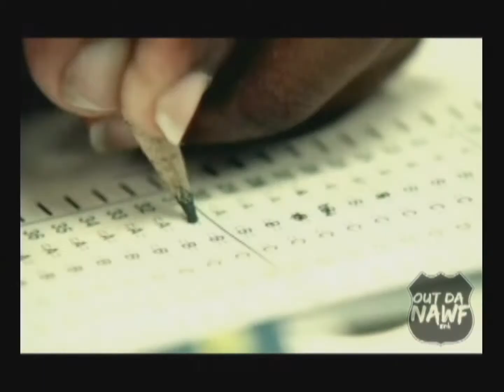Ace Hood overTime S&C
ace hood - ft. akon , t-pain - over time  s&c
song s&c by dj nawfy

preview